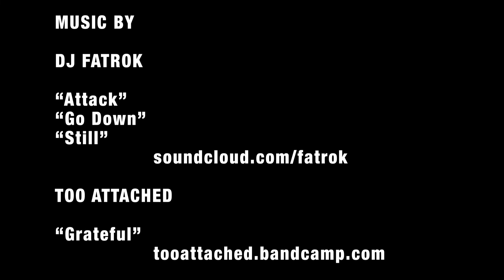Mayor's Lunch 2019 | Cultural Leaders Legacy Artist Awards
Calgary Arts Development and the Office of the Mayor welcomed Calgary’s business and arts communities to the seventh annual Mayor’s Lunch for Arts Champions on March 13, 2019.

The occasion also recognized recipients of this year’s Cultural Leaders Legacy Artist Awards. A legacy of Calgary’s year as a Cultural Capital of Canada, each award is funded by a contribution from a local philanthropist or organization with equal matching money from Calgary 2012. These awards are $5,000 cash prizes that support artists or arts organizations.

The Cultural Leaders Legacy Artist Awards include the ATB Financial Healing Through the Arts Award, the Calgary Catholic Immigration Society New Canadian Artist Award, the Mamdani Arts Leadership Award, the RBC Emerging Artist Award, the Rozsa Foundation Emerging Arts Administrator Award, the SANDSTONE City Builder Award, and the Doug and Lois Mitchell Outstanding Calgary Artist Award.

Directed/Edited by Ramin Eshraghi-Yazdi.

Filmed by Ramin Eshraghi-Yazdi and Kara Artym.
Special thanks to our award juries.

Additional footage and photos provided by the award recipients.

Filmed on location at cSPACE King Edward.